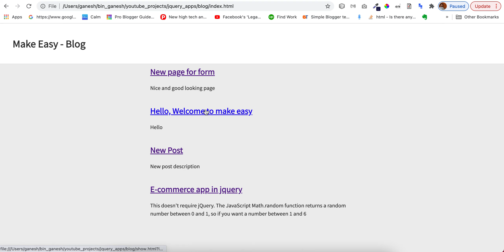Create a Blog in jQuery - 2021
fake online REST API
- REST API for developers to test and prototyping of sample applications.